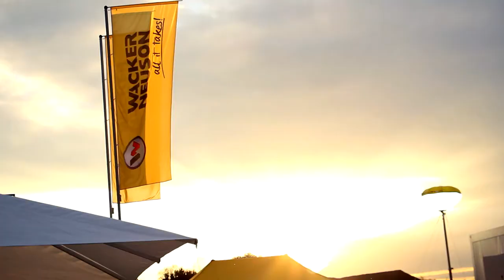The Wacker Neuson Universe Munich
Easy Engineering TV video report

Director: Ciprian Rotaru
Production Manager: Daniela Radeanu